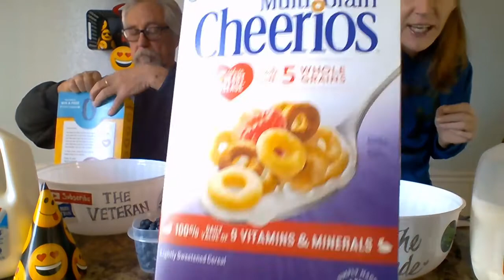200 Subscriber GIVEAWAY & CEREAL MUKBANG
2. NO PURCHASE NECESSARY. All comments received after 11:59 p.m. MST, January 27, 2020 will be disqualified.
3. WINNER will be selected at random by TOBY from all eligible comments.  The Winner will be notified via their comment on this video on or after January 28, 2020 along with a video showing the Winner being picked.  If there is no response from the winner after 48 hrs, the prize will be forfeited and awarded to the next chosen winner.
4. The following PRIZES are available to the chosen winner a) One (1) new, unopened US MRE (Meal Ready to Eat) for US residents *OR* b) $ 25.00 cash prize that can be sent via Paypal, Venmo or we can discuss another option via email at .
5. The winner is responsible for any local, county, state or federal taxes on prizes received. Odds of winning depend on how many comments are received.